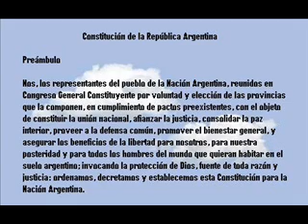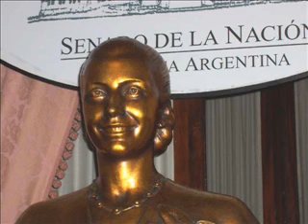Evita - Congreso de la Nación - ITL ZIA 061